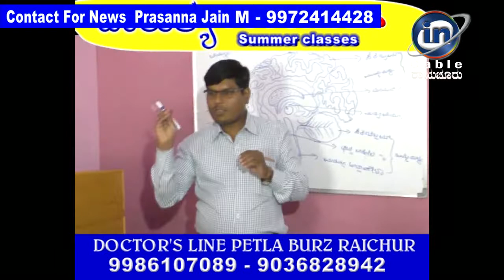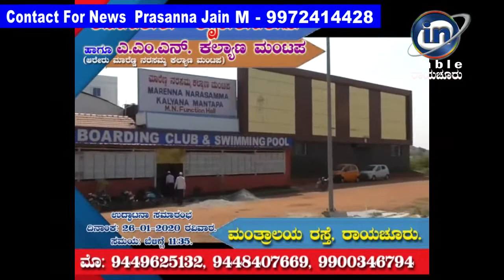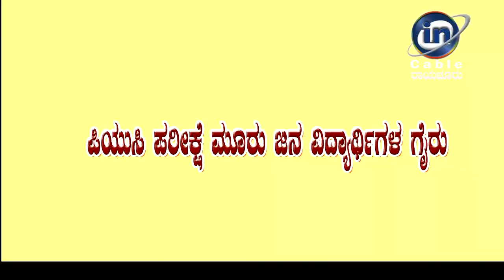in Cable News Raichur -12-3-2020